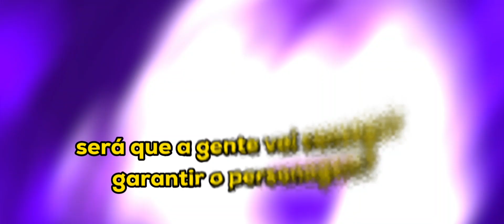DEKU DARK TA INSANO! GASTEI TUDO EM BUSCA DELE + EVENTOS! MY HERO ACADEMIA ULTRA IMPACT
O Novo deku dark chegou nesse jogo de boku no hero para celular e nesse vídeo iremos gastar todos meus diamantes em busca do personagem!

GRUPOS GERAL🌙

📲VÍDEOS DIÁRIOS às 18hrs e 19hrs🎯